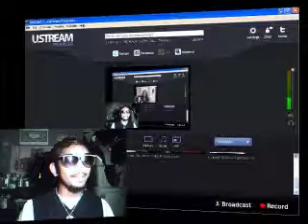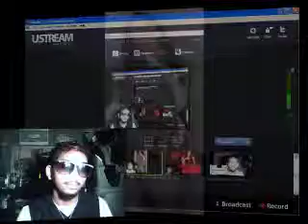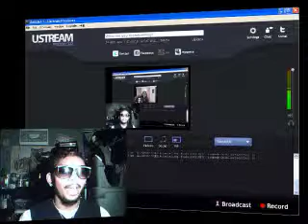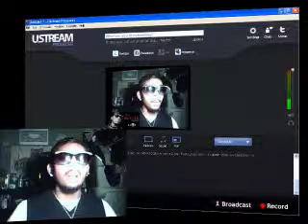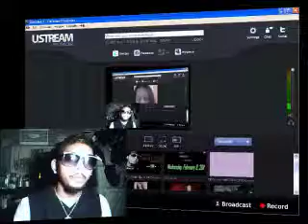The Malik Show - Tuesday, February 8th, 2011 - TANYA DALLAS-LEWIS LIVE.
The Malik Show Inc.